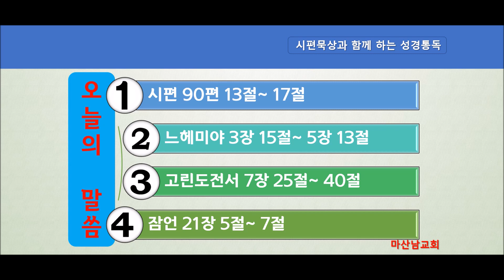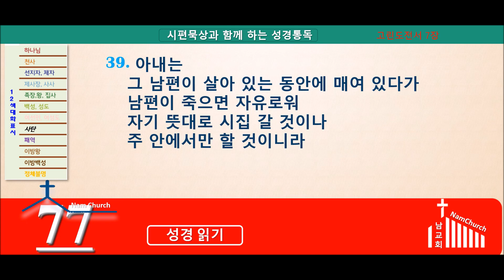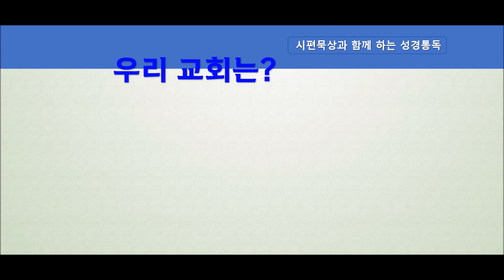성경통독 (8월 12일)